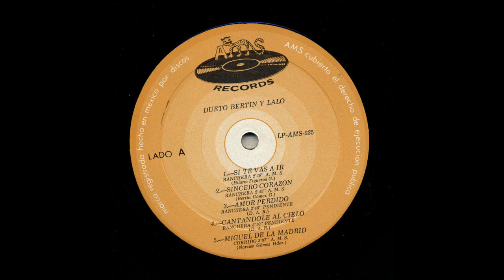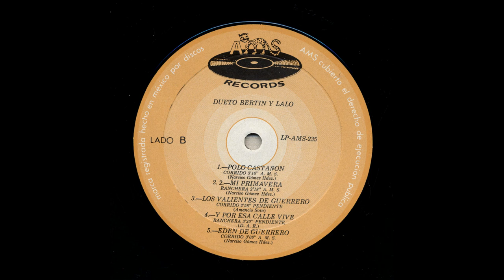Dueto Bertin Y Lalo - Sincero Corazón - AMS Records lp-ams-235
Title: Sincero Corazón
Artist: Dueto Bertin Y Lalo
Record Label: AMS Records
Catalog Number: lp-ams-235
Recording Format: 33

Para ver más información sobre esta y otras grabaciones en el sitio de la Universidad de California en Los Ángeles

View more information about this and other recordings at the University of California at Los Angeles' Frontera